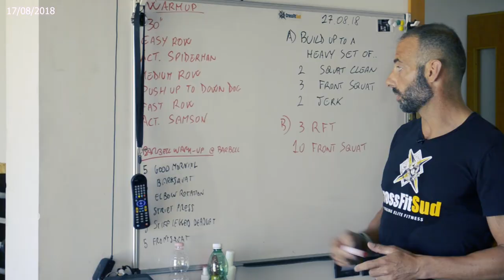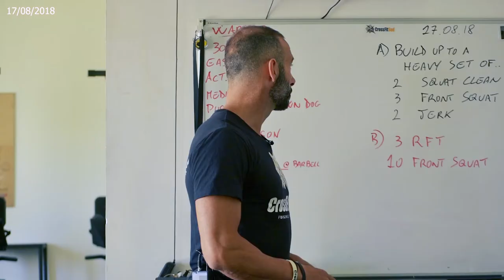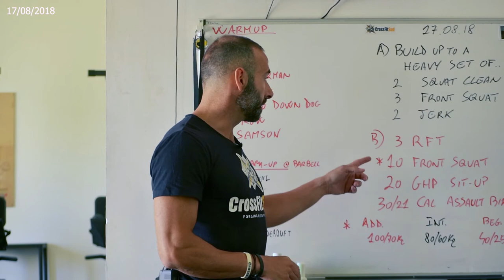Classe 17 Agosto 2018